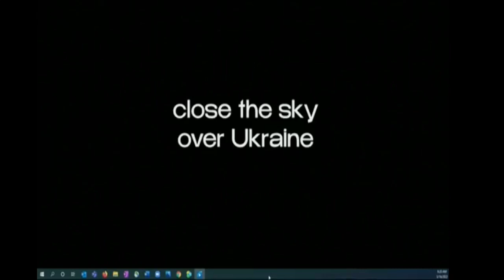"拜登, 但願你是世界的領神" 史上對美國總統最恥辱性的評價 - 烏克蘭總統澤連斯基美國國會發言